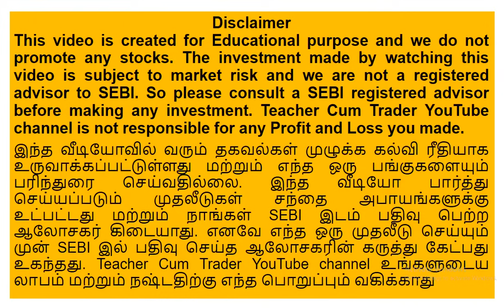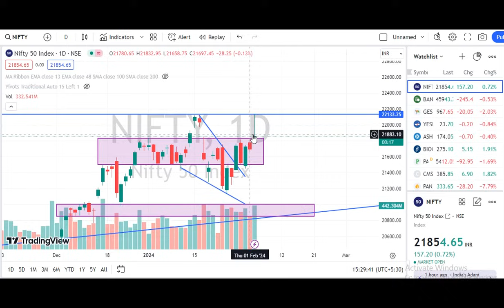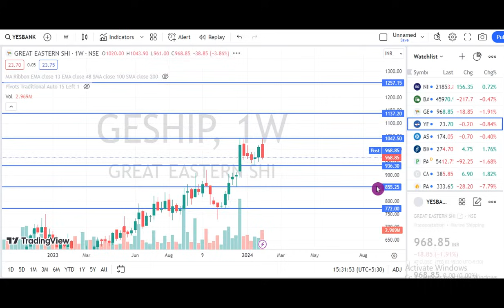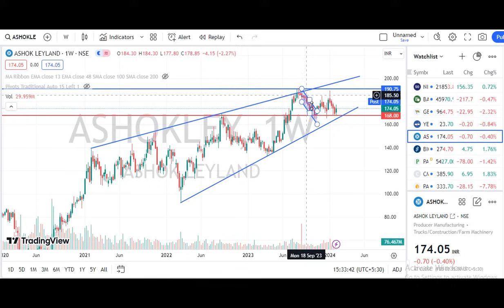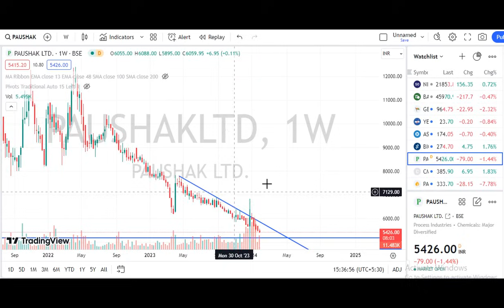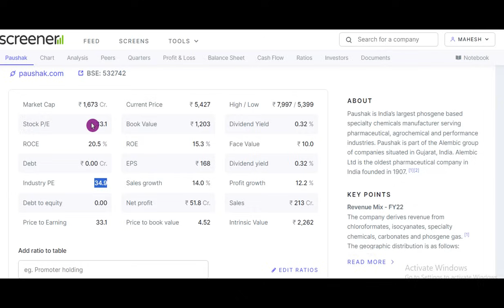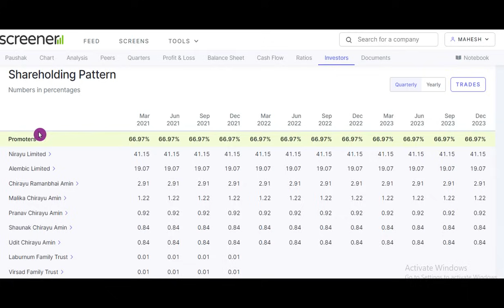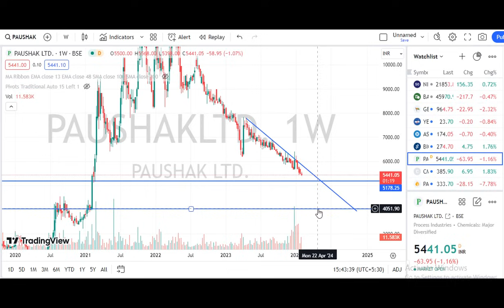94. இந்த பங்கை கவனித்து கொள்ளுங்கள். மிகப்பெரிய Target போக வாய்ப்பு உள்ளது. Paushak Yes Bank